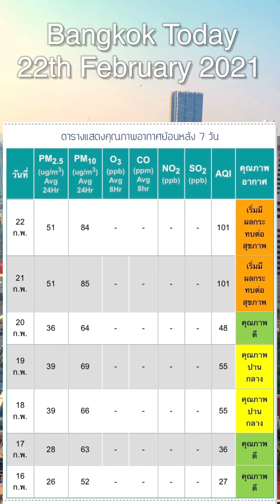Bangkok Today 22th February 2021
รายงานข่าวสั่น สภาพอากาศในกรุงเทพมหานคร สภาพอากาศ ตู้วัดค่ามลภาวะ  อัพเดทสถานการณ์ไวรัส